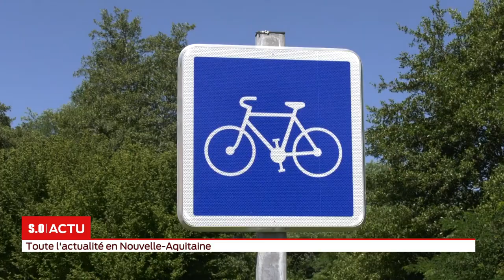S.O LIVE | Édition 18h - Mardi 4 Août